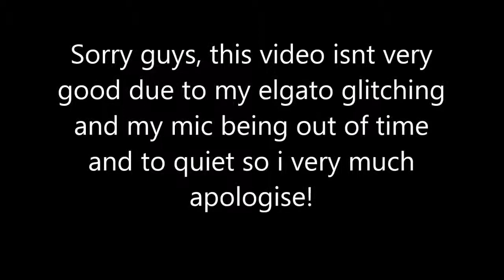BO2 MOD MENU CHAOS! (FUN AND TRICKSHOTTING!)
ENJOY THIS TRICKHOTTING VIDEO!

I hope you enjoy this amazing video!